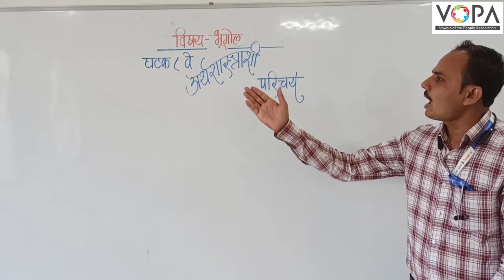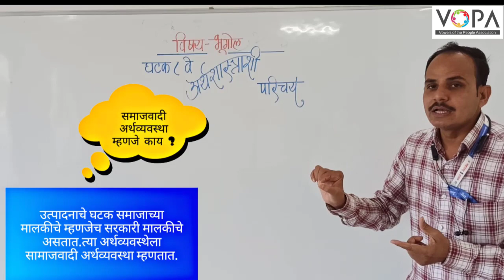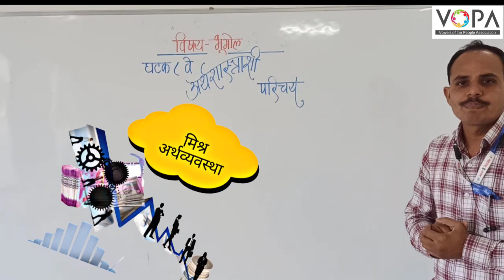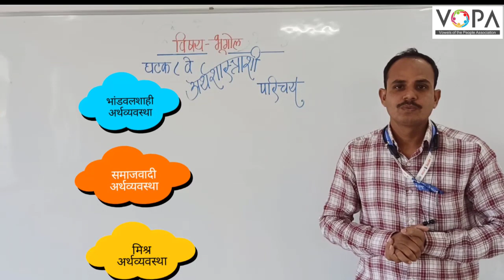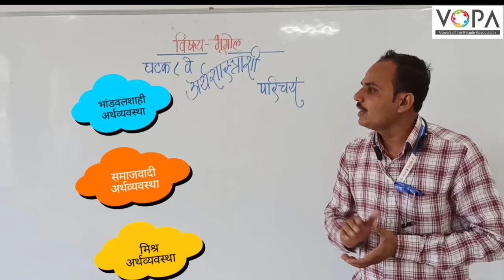9th | भूगोल | 8 | अर्थशास्त्राशी परिचय | V2 | V-School